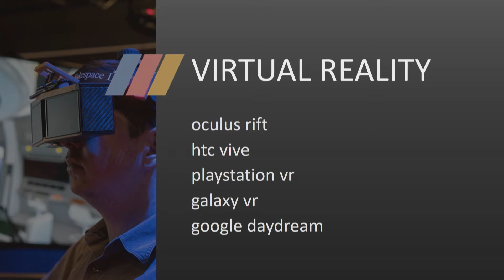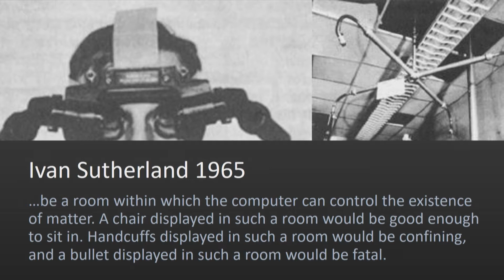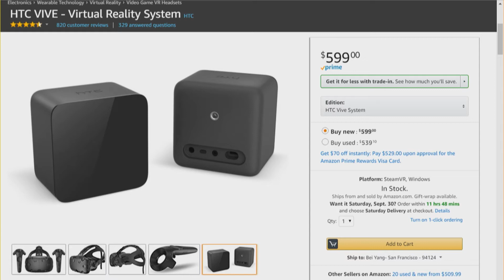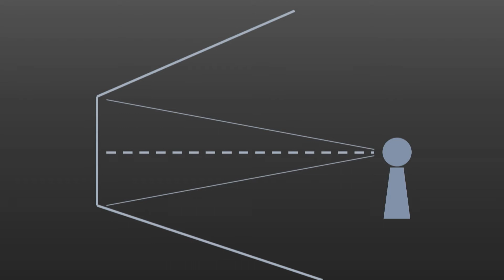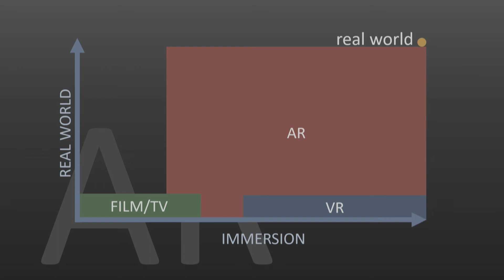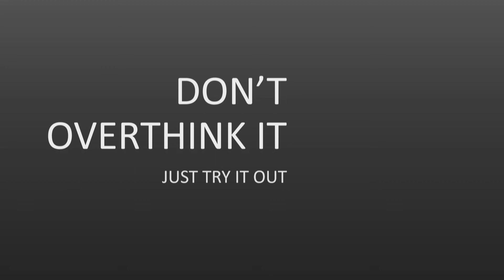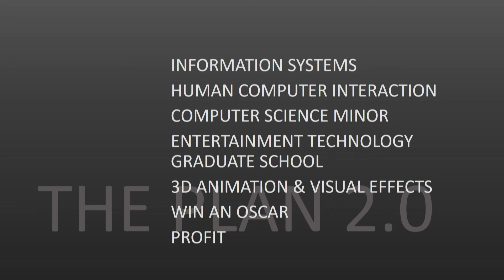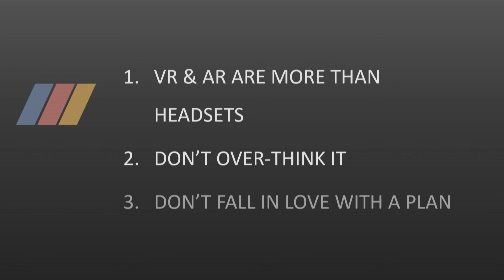AR & VR: Not just headsets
Learn about the latest in VR and AR from Bei Yang, WDI Technology Studio Executive at Walt Disney Imagineering.